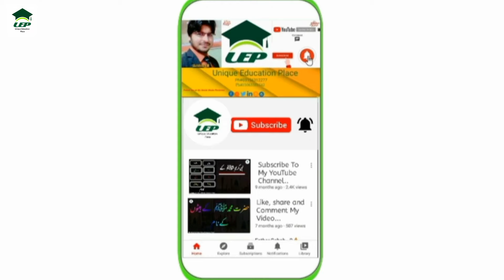Top 12 Most Amazing Chefs in the World||Most Advanced Cook in the World|Unique Cook||M.Adeeb Ali|UEP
Top12 MostAmazingChefs in the World||Most Advanced Cook in the World|Unique Cook||M.Adeeb Ali

Assalam-O-Alikum unique education place family. In this video I will tell you about Top 12 Most Amazing Chefs in the World.Ever made hope you guys enjoy the video and give a like If you enjoy the video And also subscribe to my channel to get more informative videos like this.

                              Take Care
                              Allah Hafiz